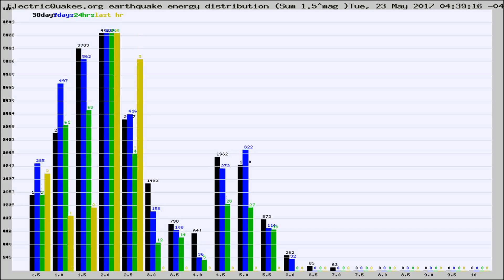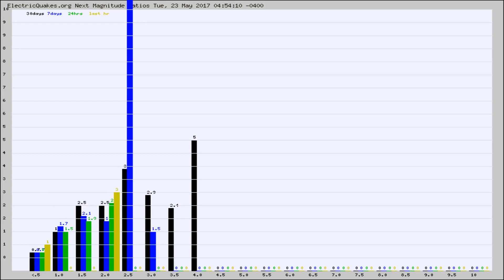Todays_Hourly_World_Earthquake_Statistics_from_ElectricQuakes.org_05-23-17+05:02:01